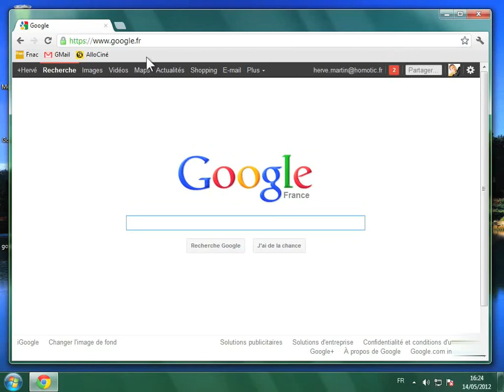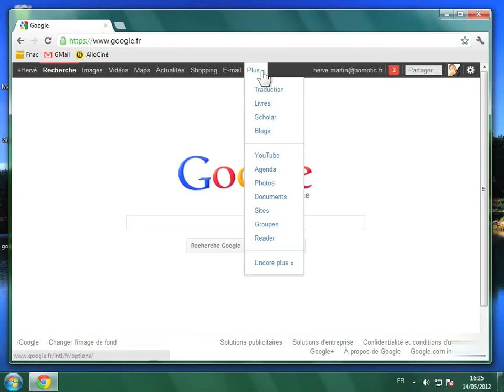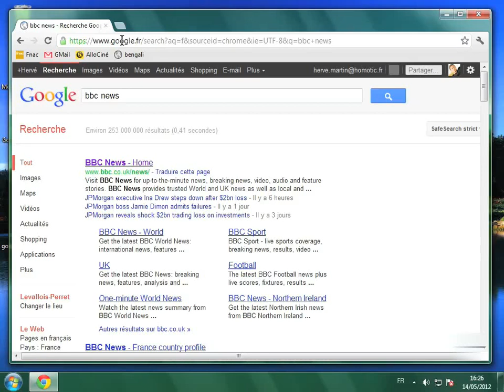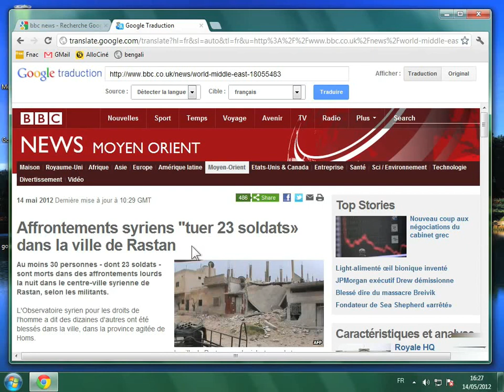Traduire une page web depuis les favoris